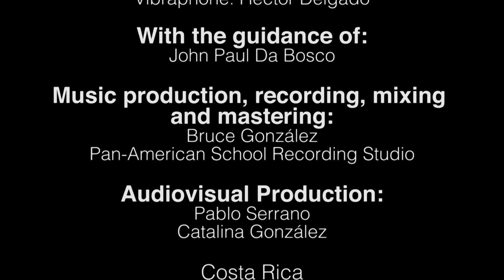Monsters in the Dark - Isabella Duque - On Stage 2017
Lyrics and Music: Isabella Duque and Isabella Porras

Interpreted by:
Vocal: Isabela Duque
Piano: Nicolas Graffigna
Vibraphone: Hector Delgado

"Monsters in the Dark" is a music single released from the Original Album "On Stage 2017", composed and interpreted by high school students, in a project created by John Paul Da Bosco as music teacher and producer within the context of the Music Program at Pan-American School, San José, Costa Rica.

Awards: ACAM 2017 - The entire musical production was awarded by ACAM (Association of Composers and Authors of Costa Rica), with a special recognition to John Paul Da' Bosco.

Recording, mixing and mastering: Bruce Gonzalez
Pan-American School Recording Studio

Audiovisual Production: Pablo Serrano and Catalina González